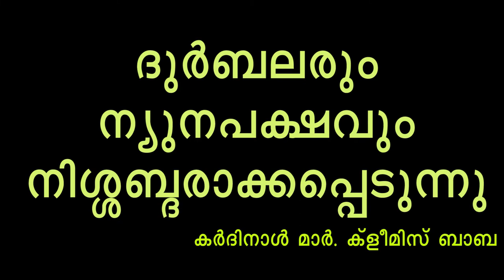കർദിനാൾ മാർ. ക്ളീമിസ് ബാബ ജനങ്ങളോട്